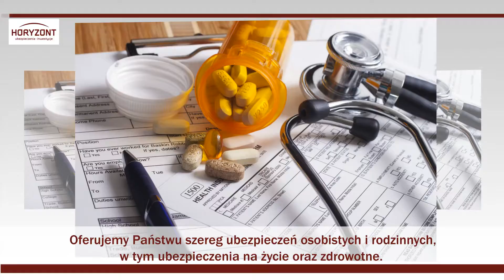Ubezpieczenia na życie inwestycje Biała Podlaska Horyzont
Siedziba przedsiębiorstwa Horyzont znajduje się w Białej Podlaskiej, na terenie województwa lubelskiego. Początek naszej działalności sięga 1994 roku. Oferujemy szeroką gamę ubezpieczeń na życie i dla firm oraz inwestycje.

Mamy Państwu do zaproponowania ubezpieczenia dla biznesu. Z nami będzie on bezpieczny. W ofercie mamy ubezpieczenia zdrowotne, domu, mieszkania czy auta. Polecamy ubezpieczenia podróżne i komunikacyjne (OC, AC). Warto też zastanowić się nam programem emerytalnym i planem ochronnym. Można też nabyć ubezpieczenia gospodarstwa rolnego.

Jako doświadczeni doradcy i agenci ubezpieczeniowi dobierzemy Państwu najkorzystniejsze rozwiązania. Zainteresowanych ofertą zachęcamy do odwiedzenia naszej strony internetowej, na której umieściliśmy szczegóły oferty: